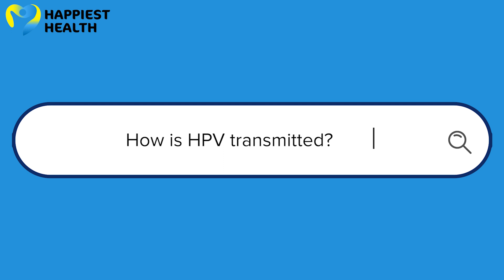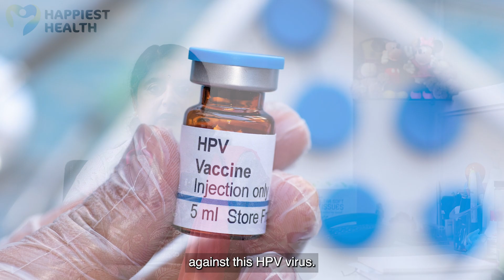Why young girls should take the HPV vaccine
Administering the HPV vaccine for girls aged nine to 12 is an important step in cervical cancer awareness and prevention. Dr. Sumitha Nayak, a pediatrician at The Children's Clinic in Bengaluru, addresses common inquiries regarding the safety of the HPV vaccine and its role in protecting young girls from cervical cancer in a conversation with Happiest Health.

Research: Swathy Iyer
Camera and editing: Shiva Kumar
Produced by: Revathi Rajeevan

Chapters
0:00 - 0:40 - What is Human Papillomavirus (HPV)?
0:42 - 1:25 How is HPV transmitted?
1:27 - 2:16 Long-term complications of 2:17 - 3:39 When should the HPV vaccine be administered?
3:40 - 4:09 Can the vaccine be administered when infected with HPV?
4:10 - 4:51 Can all women above 35 take the vaccine?